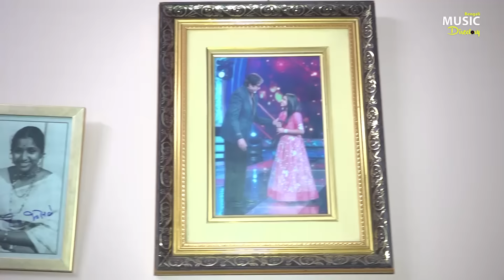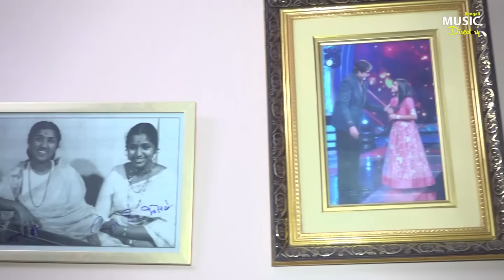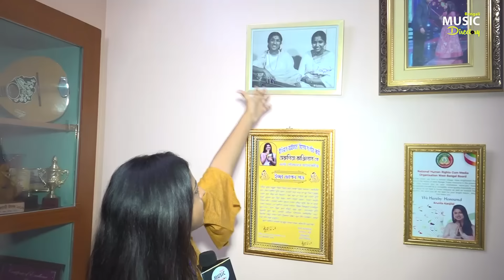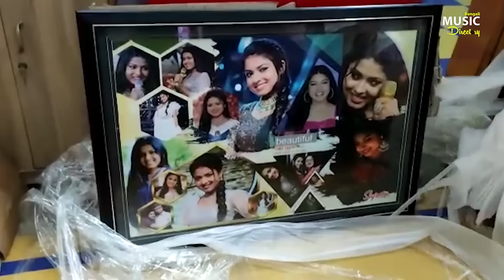আড্ডায় Indian Idol খ্যাত অরুণিতা| Arunita Kanjilal| Bengali Music Directory| Interview in Bengali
আড্ডায় Indian Idol খ্যাত অরুণিতা| Arunita Kanjilal| Bengali Music Directory|

Producer- Anilava Chatterjee
Video Editor- Nil
Camera Person- Tapendra Kundu
Reporter- Jayati Talapatra